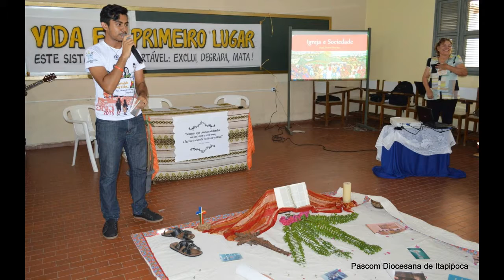SIMPÓSIO 2016 - DIOCESE DE ITAPIPOCA - CETREDI